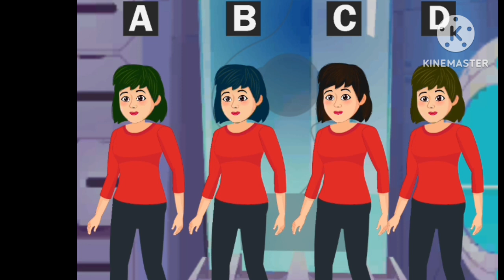ek vaigyanik ne cloning machine banaye...